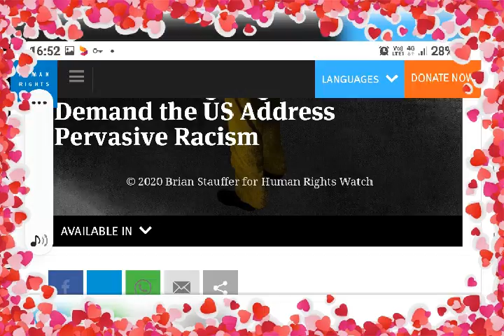Philippines country situation in brief